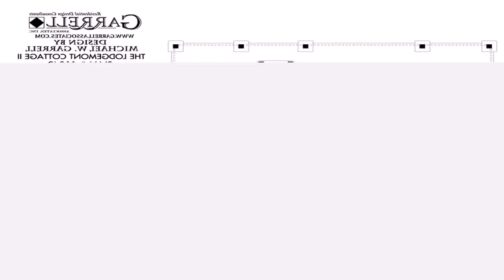Bungalow House Plans Philippines Style (see description) (see description)